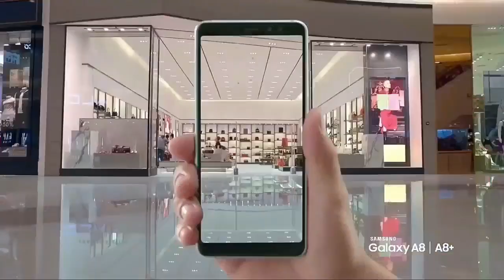Samsung Galaxy A8 and A+ (2018) review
Versions: A530F (Europe, Global Single-SIM); A530F/DS (Global Dual-SIM)
Also known as Samsung Galaxy A8 (2018) Duos with dual-SIM card slots

NETWORK Technology
  - Samsung Pay
Multitouch Yes
Protection Corning Gorilla Glass (unspecified version)
  - Always-on display
PLATFORM OS Android 7.1.1 (Nougat), upgradable to Android 8.0 (Oreo)
GPU Mali-G71
CAMERA Primary 16 MP (f/1.7, 1/2.8”, 1.12µm), PDAF, LED flash, check quality
Secondary Dual: 16 MP (f/1.9, 1/3.1”, 1.0µm) + 8 MP (f/1.9, 1/4.0”, 1.12µm), 1080p
Loudspeaker Yes
3.5mm jack Yes
  - 24-bit/192kHz audio
NFC Yes
Browser HTML5
  - Fast battery charging
- ANT+ support
- MP4/WMV/H.265 player
- MP3/WAV/WMA/eAAC+/FLAC player
- Photo/video editor
- Document viewer
MISC Colors Black, orchid grey, gold, blue
Display Contrast ratio: Infinity (nominal), 3.842 (sunlight)